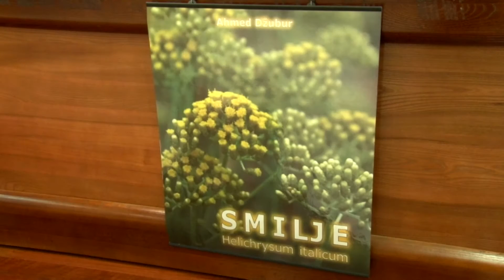PROMOCIJA KNJIGE PROF.DR. AHMEDA DŽUBURA